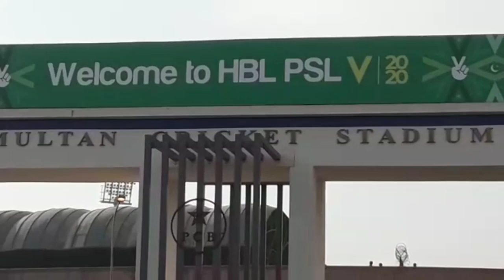Multan Waly Tu Full Tayyar Hain | Huge Crowd Outside of Multan Stadium | Khel Khilari